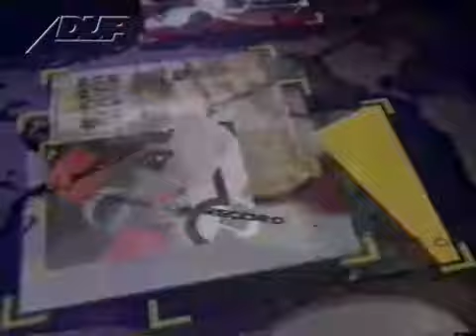Vinheta (Jornal Da Record C Boris Casoy) Record TV (1997-1998)